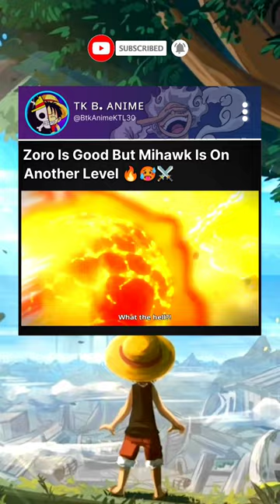Mihawk Is Still Far stronger then Zoro 🔥